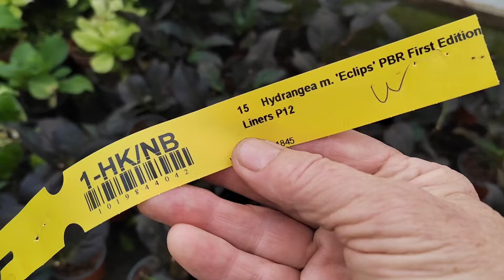Получила новинки из Европы 24.10.2024